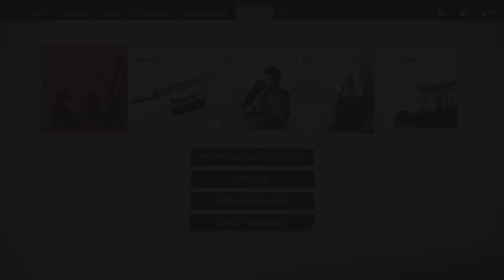I GUESS ILL JUST...SAVE TAKA | Ghost of Tsushima Act 1